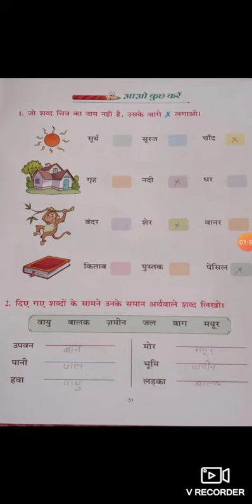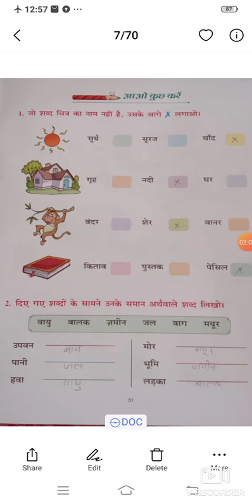CLASS TWO |HINDI VYAKARAN | PAGE 51